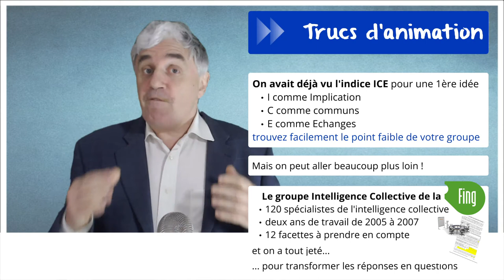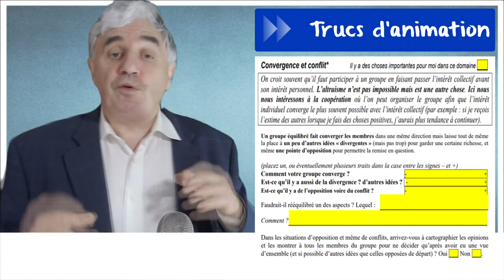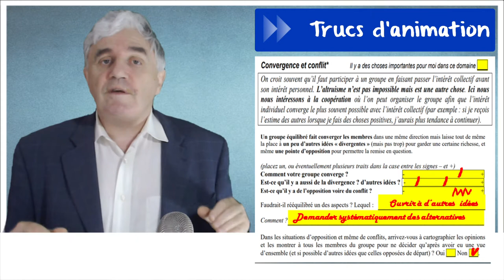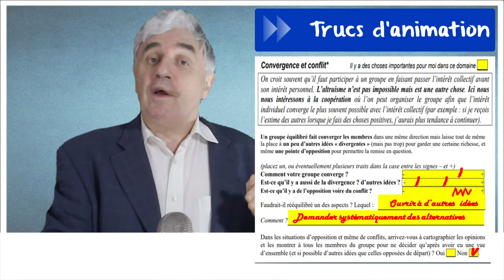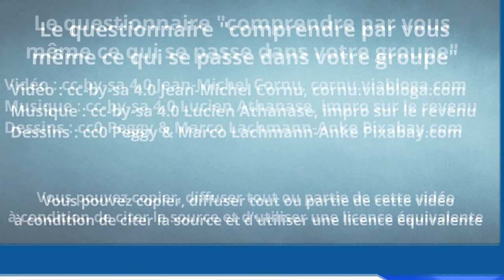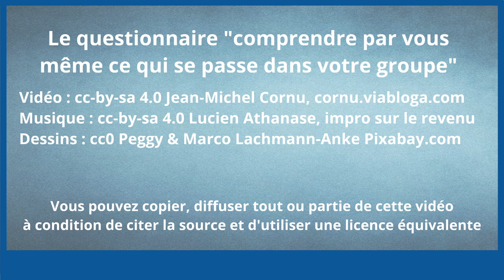Questionnaire “comprendre par vous même ce qui se passe dans votre groupe”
Et si on faisait un petit check-up de votre groupe pour savoir ce que vous pouvez faire pour en améliorer le fonctionnement ?